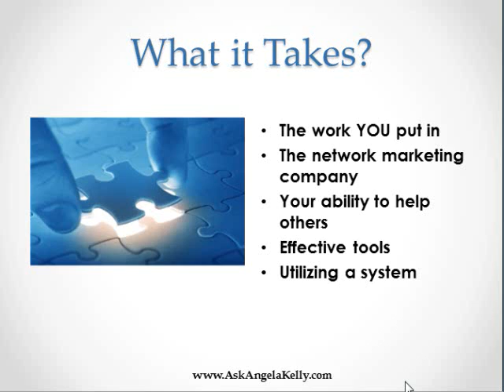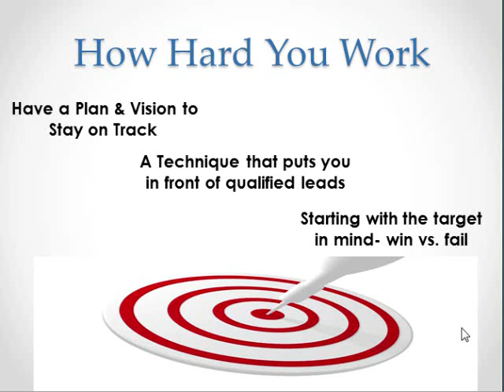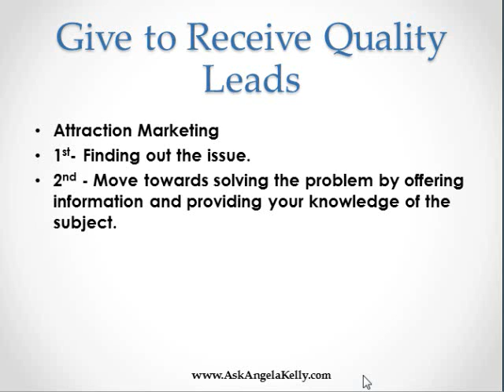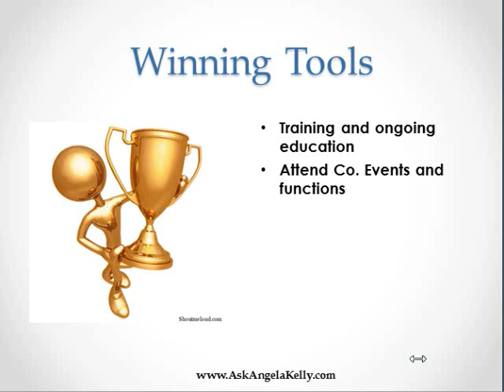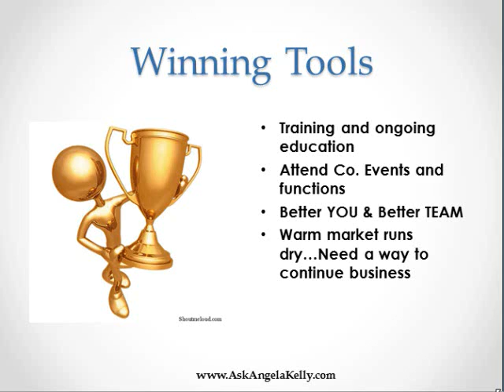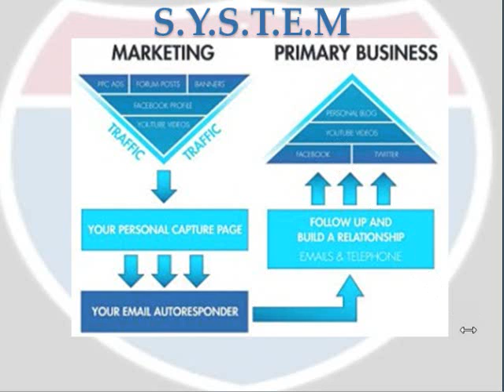Network Marketing Success Tips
Is there an easy button for your business? These network marketing success tips are what very few learn how to be an effective network marketer.  It turns out that winning in this business is determined by just a few elements...rather than the big red "easy button solution" you see in advertisements.

* The Work
* The Company
* Give To Receive
* Tools
* The systems

After reviewing these network marketing success tips, It seems easy enough, right? It may be IF you begin by heading in the right direction. You may not reach massive success overnite in network marketing, but reaching your goals is likely with the right tools.